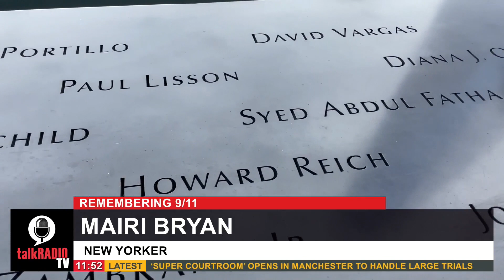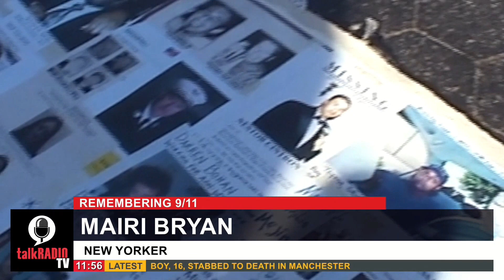9/11: 'I was on the phone to brokers on the 102 floor. None of them got out'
New Yorker Mairi Bryan tells Mike of the moment she was on the phone to brokers in the North Tower of the World Trade Centre when the first plane hit.